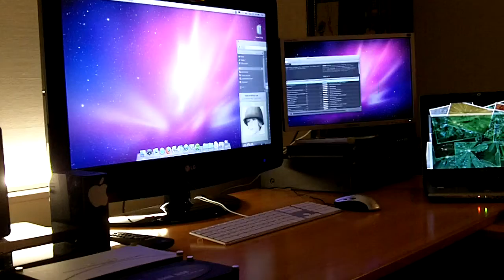OS X Dual Monitor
Tv LCD 32" Full HD  and Samsung Syncmaster 940BW 19" Wide